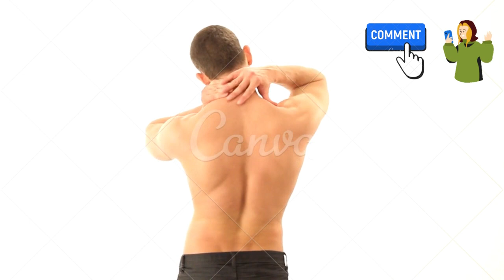Dores Crônicas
CONTA POUPANÇA
AGÊNCIA: 0314
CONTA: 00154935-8